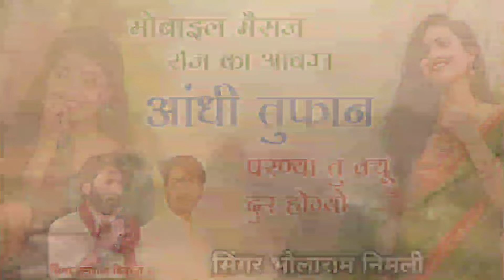बिपरजोय तूफान सोंग~मोबाइल मैसेज रोज का आवेगा आंधी तुफान का !! Biparjoy Tufan Song Bholaram Nimli